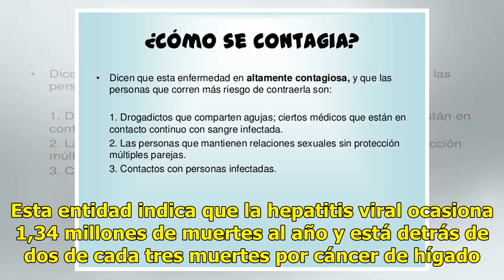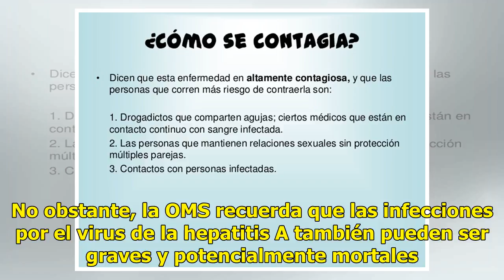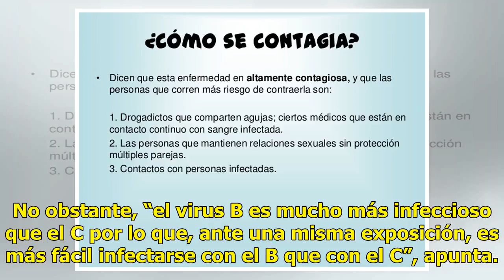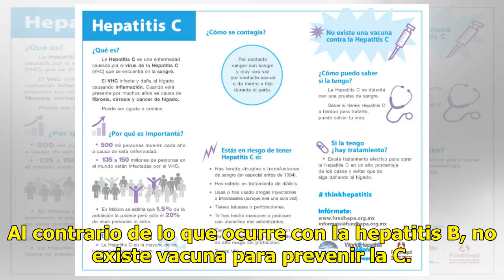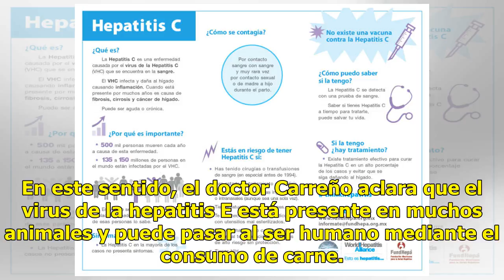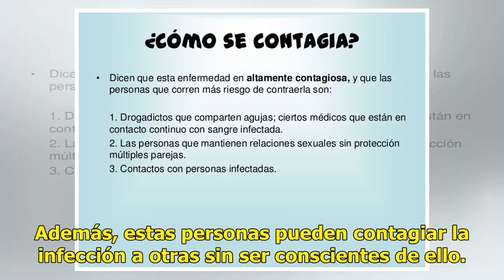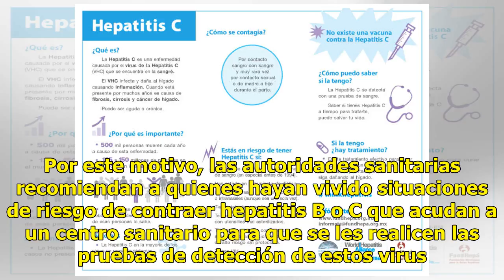¿Qué es la hepatitis y cómo me contagio?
“La hepatitis viral es una de las mayores amenazas para la salud global de nuestro tiempo”, destaca la Alianza Mundial Contra la Hepatitis. Esta entidad indica que la hepatitis viral ocasiona 1,34 millones de muertes al año y está detrás de dos de cada tres muertes por cáncer de hígado. La hepatitis...